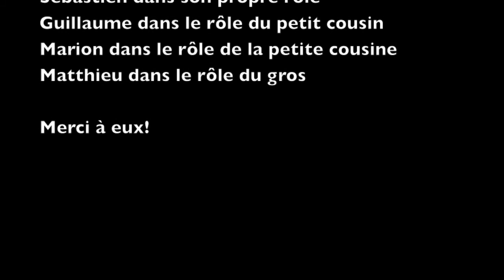Alain Souchon - L'amour à la machine (cover)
Notre reprise du titre d'Alain Souchon : "l'amour à la machine" sorti en 1993 sur l'album "c'est déjà ça".

"Pour moi, pour elle, pour tout le monde".